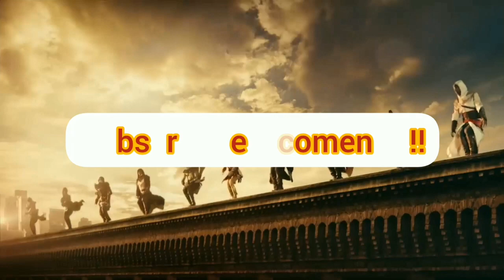Assassin creed valhalla - renovación semanal de la tienda de Reda ( 27-6-23 ) + cofre gratis!!!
Se a renovado la tienda de Reda y no esta mal, las hemos tenido peores!!! Jajajaja